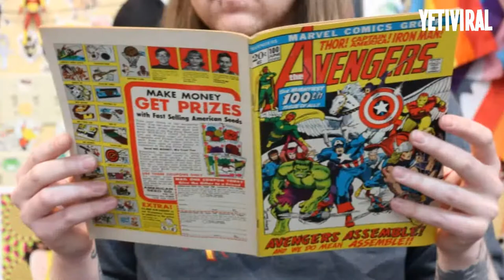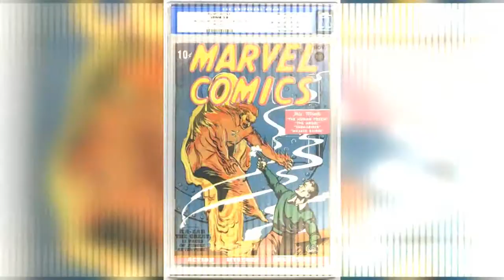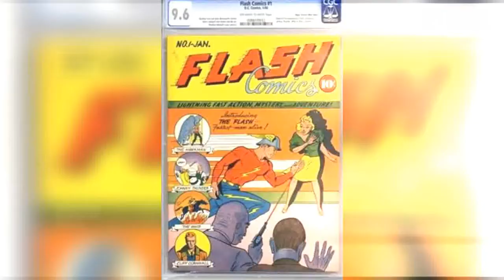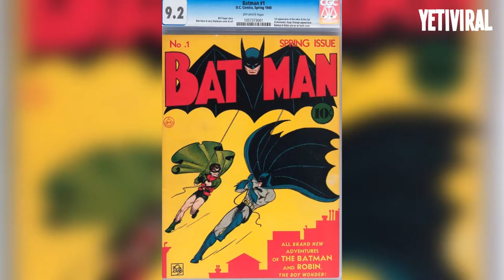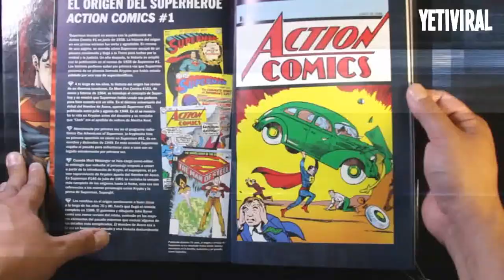Los 10 Comics más caros de la historia 🤯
En cada episodio de Comic Book Men podemos ver como los fanáticos se acercan a la tienda para comprar y vender comics y otros objetos relacionados con el mundo de los comics. Todos sueñan con encontrar la próxima joya escondida que valga millones de dólares, como sucedió por ejemplo con el N°1 de Action Comics (Superman).

Pero no hace falta que sea el N°1 de una serie exclusiva para tener valor coleccionable, hay muchos otros comics que por su antigüedad o por las historias que traen que llegan a alcanzar precios increíbles en las subastas. A continuación repasaremos el listado de los 10 comics más caros de la historia.